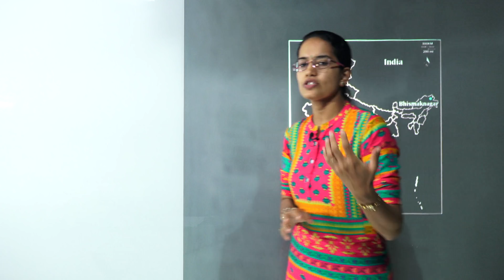20 Map Locations (Set 8) UPSC Geography Optional - Mainly Contemporary 2018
Dr. Manishika Jain explains 20 important map locations for geography UPSC. Those discussed in this session are:

Madhavpur Ghed, Bhismarkmagar (2018)
Tirupati and Noida (2018)
National Dairy Research Institute (2018)
Kushinagar (2018)
Vijaypur, Lucknow Solar Park Development Corporation and Jalaun (2018)
Karnataka’s Talagunda (2018)
Kamrup (2018)
Eight New National Waterways (2018)
Hisar (2018)
Dhanauri Kalan, Piyala/Dayalpur, Chandankiyari, Shivbabudih and Sultanpur (2018)
Nangal Chaudhary (2018)
Anantapur (2018)
Vishakhapatnam, Mangalore, Padur, Rajkot, Chandikhol and Bikaner (2018)
Deoghar (2018)
Kishanganga Hydro Power Project (2018)
Jhajjar & Charkhi Dadri (2018)
Tirap, Longding & Changlang (2018)
Sualkuchi, Namdapha National Park, Lohit, Majuli River, Brahmaputra River and Thembang (2018)
Bijapur (2018)
Maranga and Purnea (2018)

Join our fully evaluated UPSC Geography optional test series Post evaluation get personalized feedback & improvement call for each test.

Have a doubt? No worries. We promptly respond to queries asked as comments.